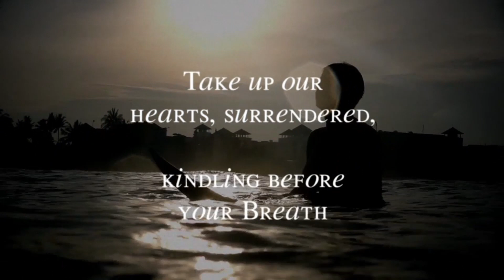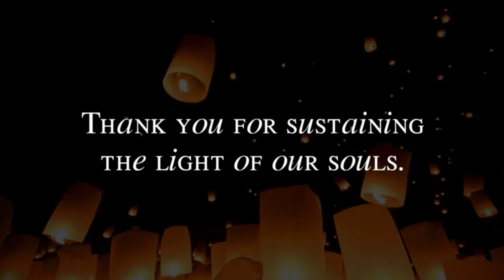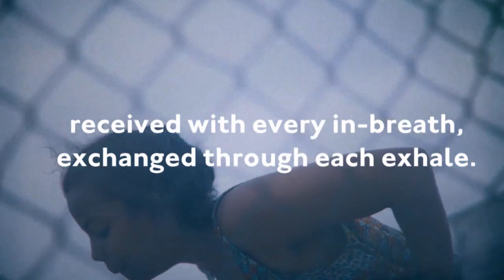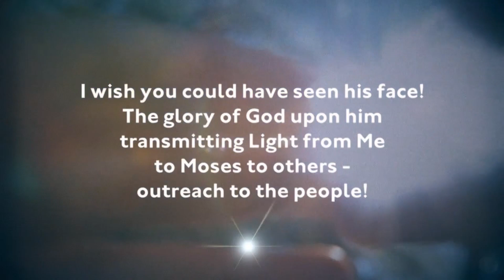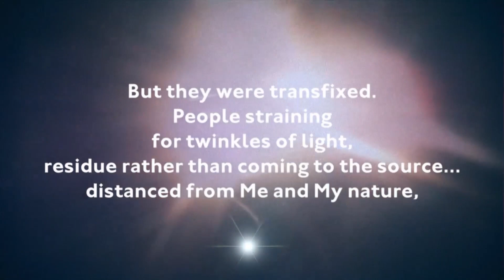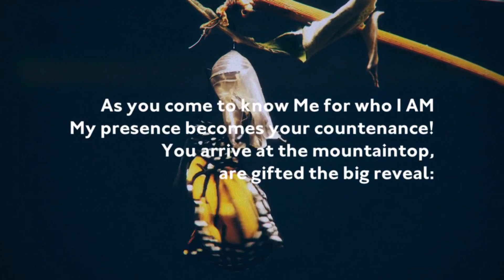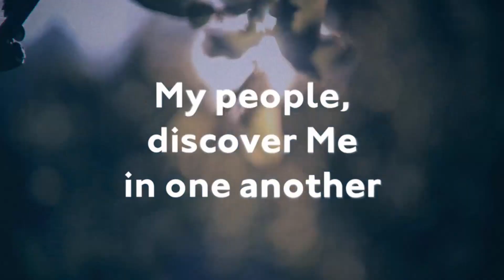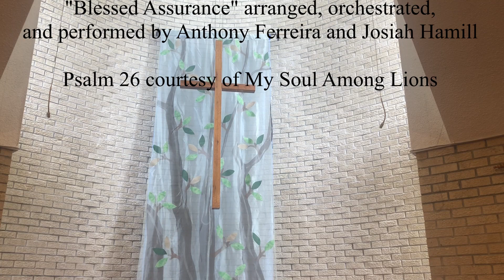August 30, 2020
Powell Presbyterian Church
Rev. Katina Sharp, Pastor
Rebecca McCurdy, Director of Music